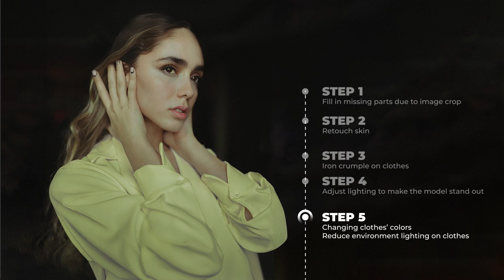Model Retouch Photo Editing Services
Discover the art of flawless transformation with Innovature BPO's model retouch photo editing service. From blemish removal to skin retouching, we bring out the true radiance of your models, ensuring captivating visuals that leave a lasting impression.